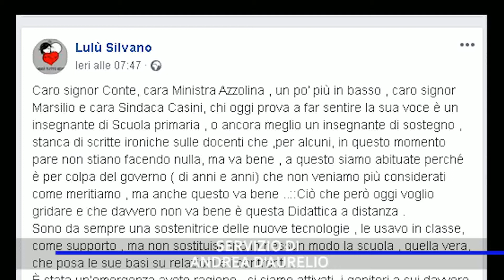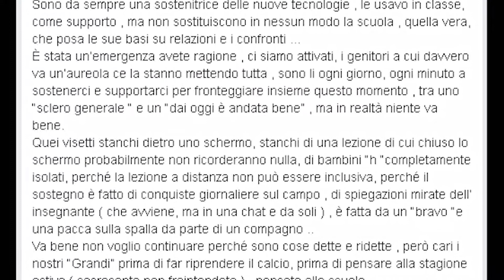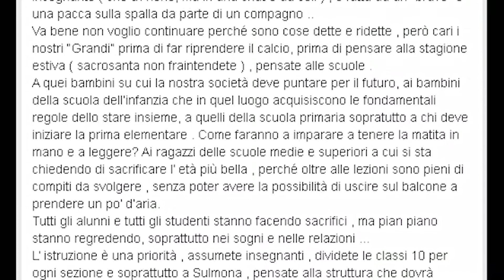LA SCUOLA E' TUTTO, INSEGNANTE SULMONESE SI SFOGA E SCRIVE AL MINISTRO